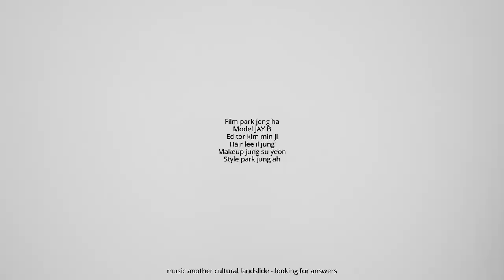섹시뽐&큐트뽐 절대 지켜ㅣ뷰티쁠(BEAUTY+)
이렇게 보면 섹시하고, 저렇게 보면 귀여운 갓세븐 JAYB. 섹시하거나 귀엽거나 둘 중 하나만 하면 안될까요...? 보는 아가새 심장 아프니까. ★ JAYB의 이중 매력에 푹 빠지고 싶다면, 지금 바로 영상을 확인하세요!